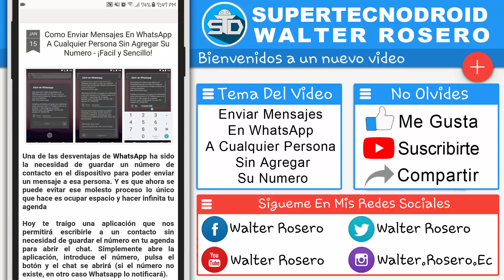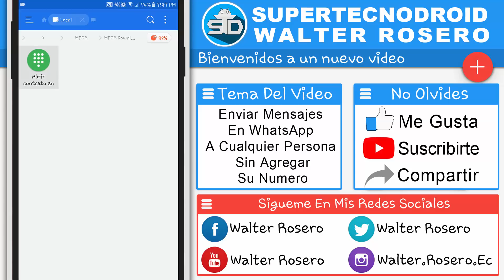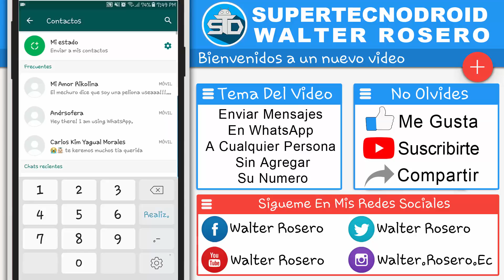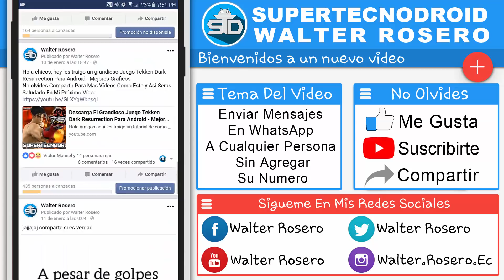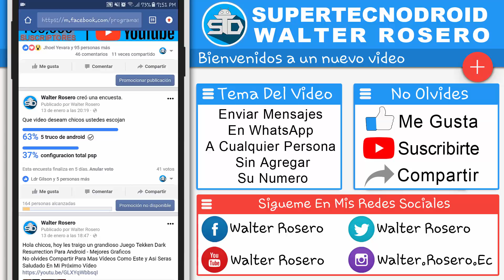Como Enviar Mensajes En WhatsApp A Cualquier Persona Sin Agregar Su Numero - ¡Facil y Sencillo!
Hola que tal chicos, hoy les traigo un nuevo vídeo de como enviar mensajes por WhatsApp a cualquier persona sin tener que agregarlo a la lista de contacto

►Como Poner una forma de pago en Google Adsense - Cobra Dinero De YouTube Por Western Union